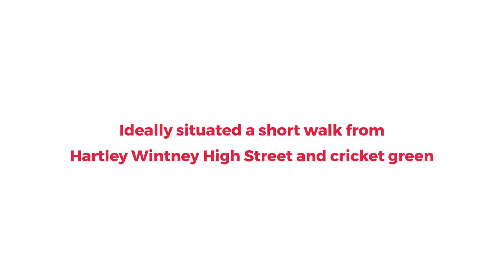1 Mildmay Terrace Hartley Wintney